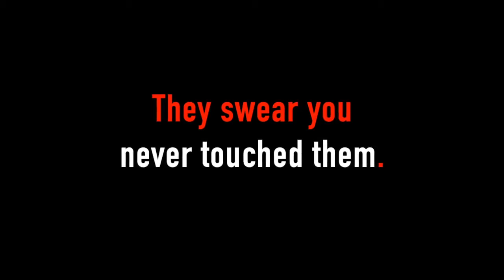Voodoo by Bill Abbott Magic Trick Demo 1